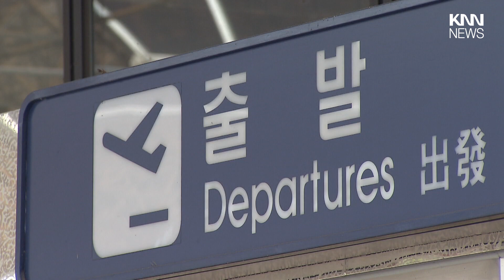경남도, 에어부산 등에 사천-김포 노선 운항 요청/ KNN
경남도가 에어부산에 사천-김포 노선 신규 운항을 요청했습니다.

 / knn.news